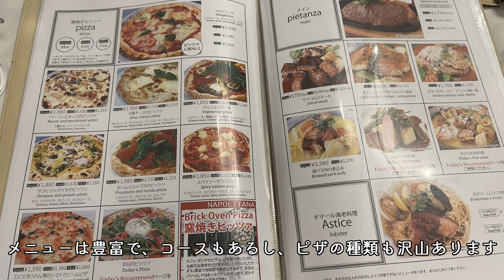上機嫌のパパに、まさかの悲劇が・・・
シェリのトリミング後に、サムくんファミリーと、ポンテ イタリアーノ さんにお食事に行きました。
上機嫌のパパでしたが、ありえないトラブルが・・・。

ロージー達のお洋服

ロージー 6歳3ヶ月
シェリジェム 4歳5ヶ月

トイプードル Rosie TV